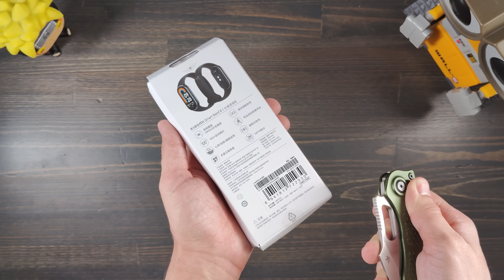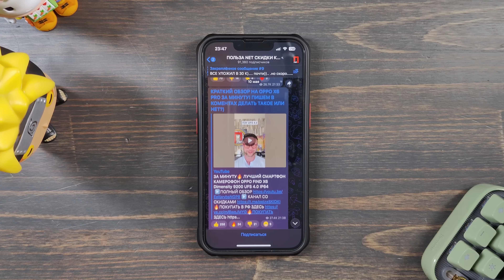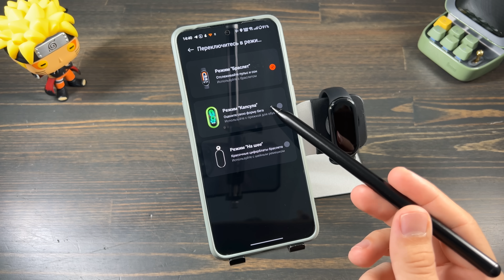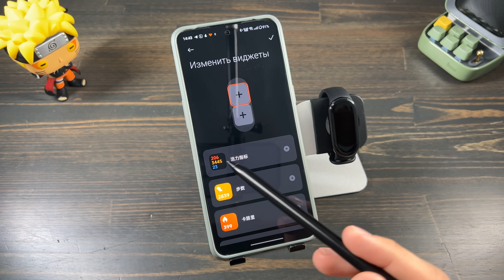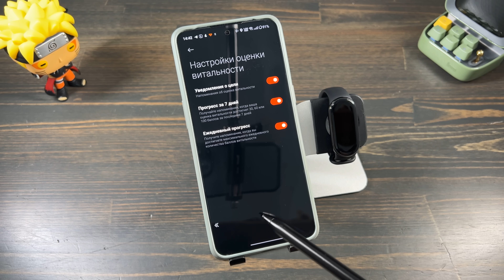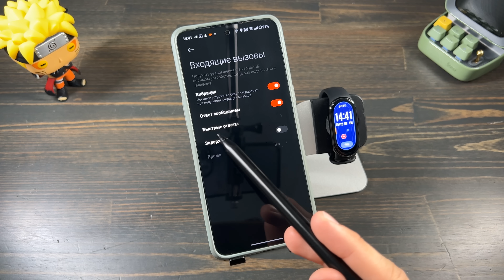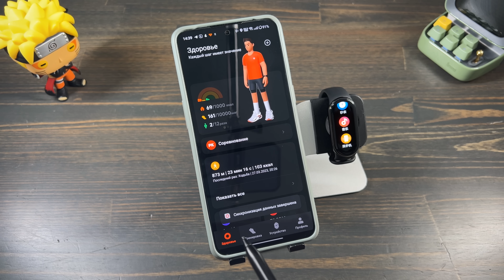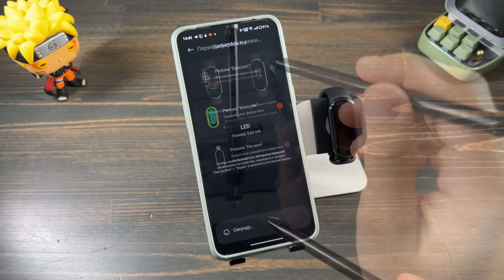ДОПИЛИЛИ ТОП 🔥УМНЫЙ БРАСЛЕТ Xiaomi Smart Band 8 ЯРЧЕ УМНЕЕ С АВТОЯРКОСТЬЮ 60 Гц ЛУЧШЕ MI BAND 7?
✅✅✅✅РАЗЫГРЫВАЮ🔥🔥🔥🔥🔥🔥

30 числа каждого месяца розыгрыш 🔥5и Mi Band 6. ми бэнд 6 - 5 штук) ежемесячно🔥🔥🔥